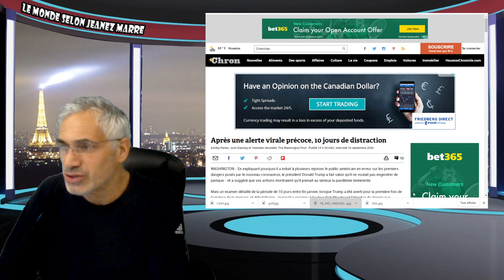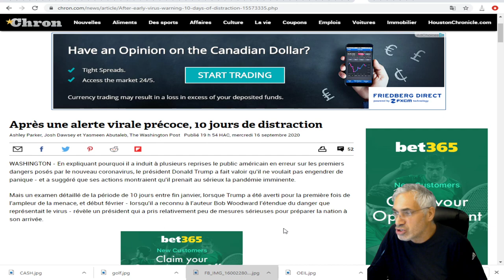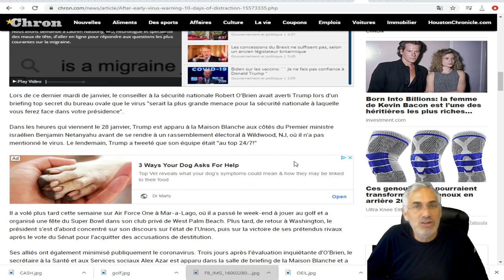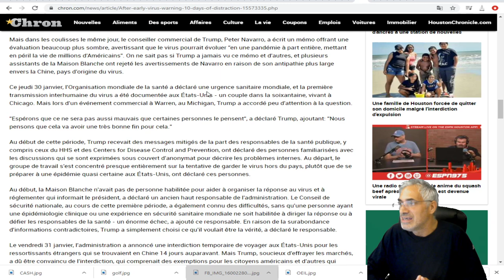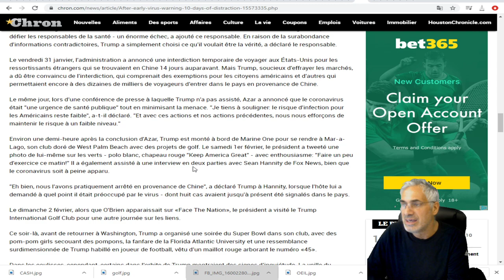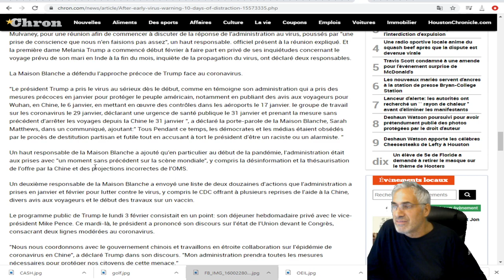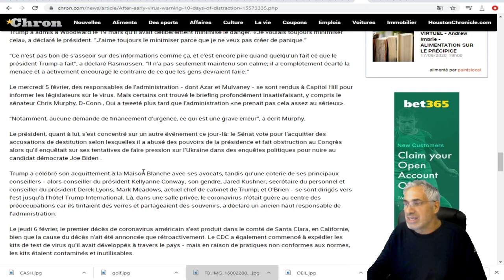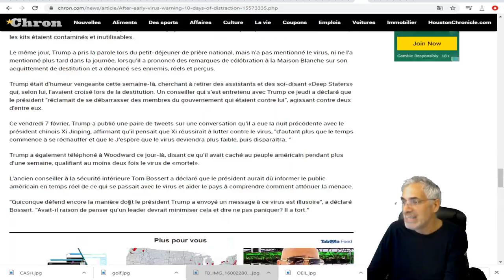TOUTE LA CHRONOLOGIE DE LA PANDÉMIE DE L'INTÉRIEUR DE LA MAISON-BLANCHE.